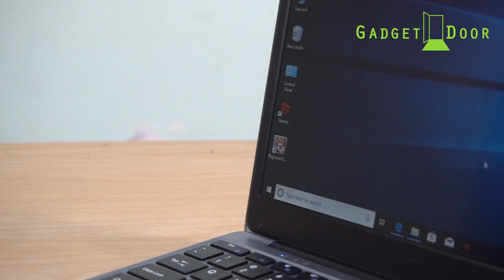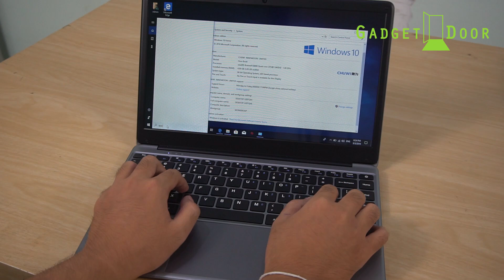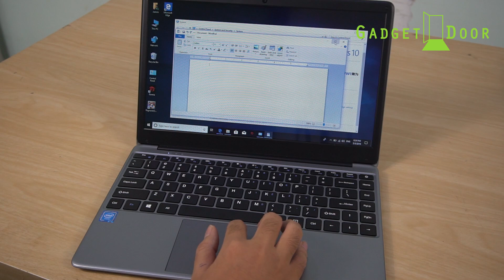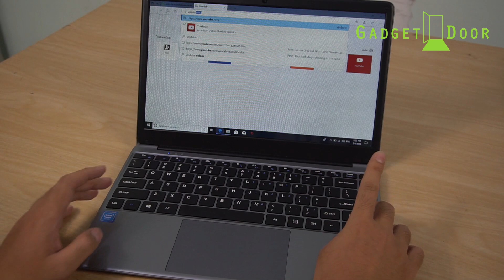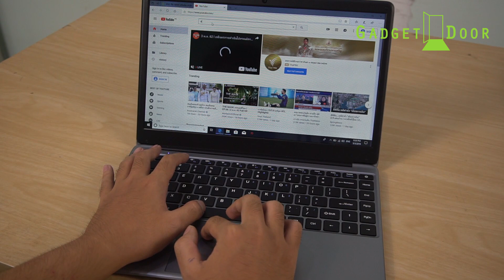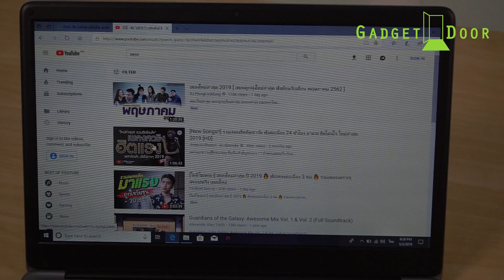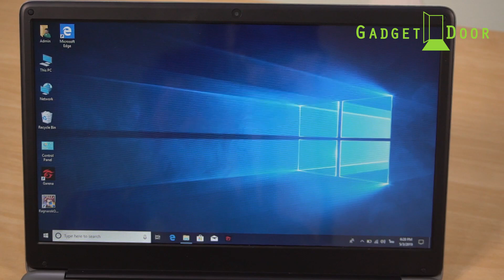Review:รีวิว Chuwi Herobook แล็ปท็อปราคาโดนๆ พิมพ์งาน เล่นเน็ต สวย แบตอยู่ได้ทั้งวัน เพียง 8990.-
รายละเอียด Chuwi Herobook
ประเภทหน้าจอ: IPS ขนาดหน้าจอ 14.1 นิ้ว ความละเอียดหน้าจอ: 1366 x 768 พิกเซลระบบปฏิบัติการ: Windows 10หน่วยประมวลผล: Intel Atom X5-E8000 Quad Core ความเร็ว 2.0GHzแรม: 4GB /รอม: 64GB รองรับ SD Card การ์ดได้สูงสุดถึง 128GBความจุแบตเตอรี่: 10000mAh (7.6V) Run Time (สูงสุด): 8 - 9 ชั่วโมงเวลาในการเล่นวิดีโอ